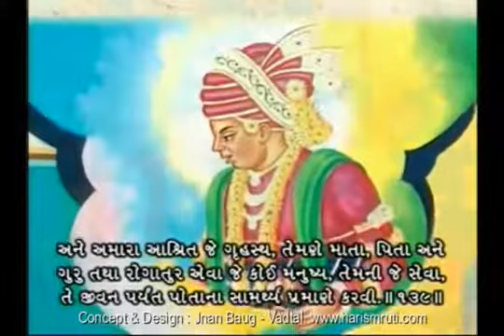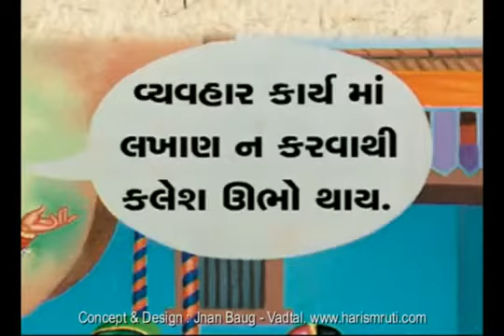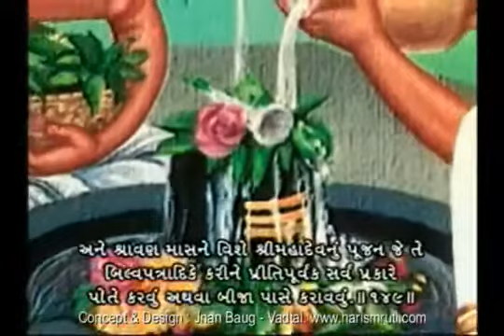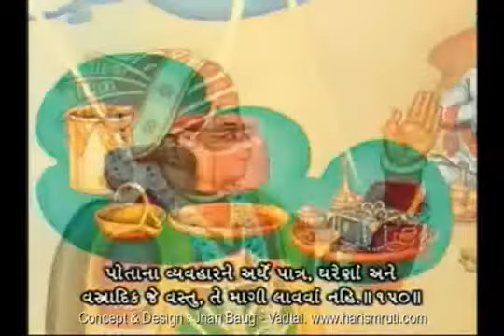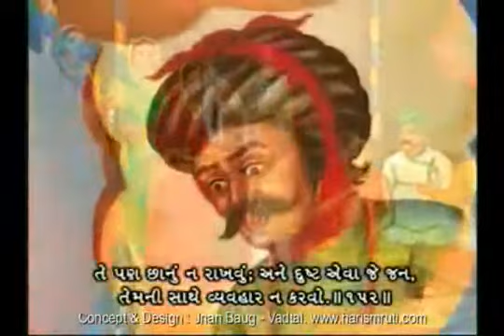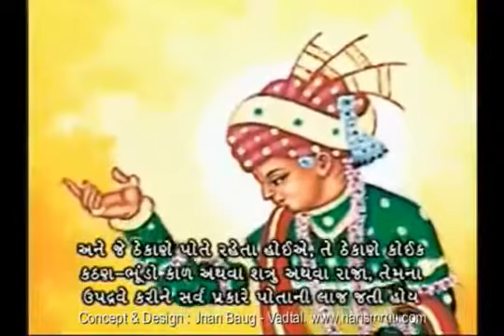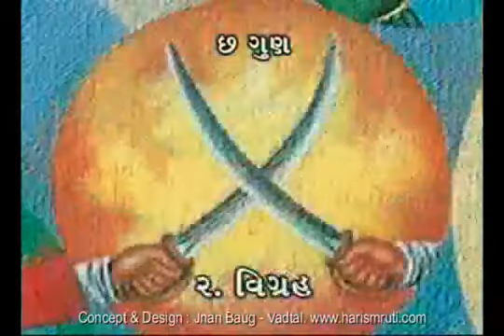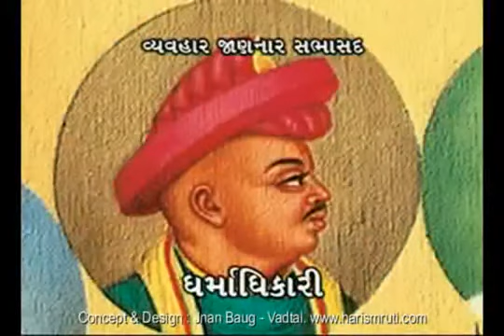Shikshapatri Pictorial Gujarati Verse 134 to 159 | Swaminarayan Bhagwan Bhajan